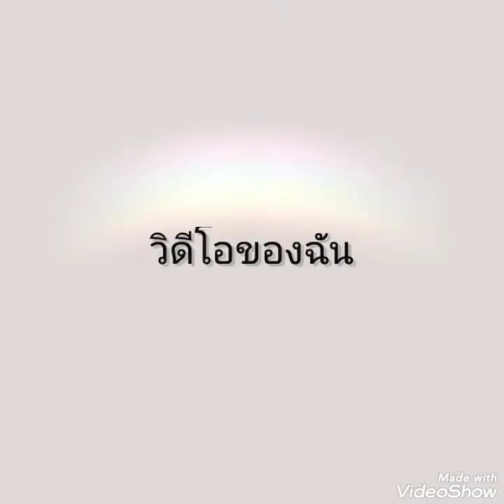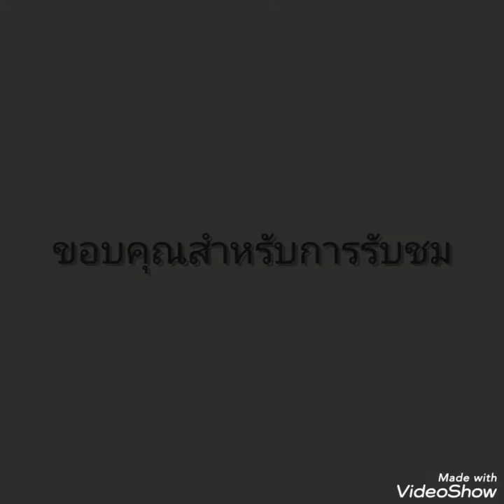จะอยู่เคียงข้างเธอ